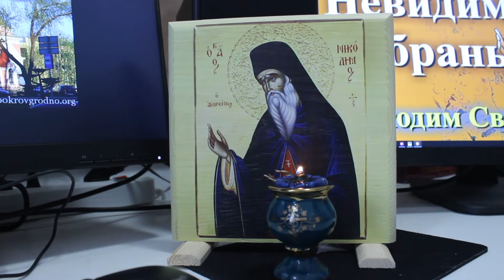Невидимая брань "Опыт мирянина" (глава 13-2 - противодействие низшей воле...)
Николай Байда - редактор сайта Свято-Покровского кафедрального собора города Гродно делится опытом трезвения и духовной работы по книге прп. Никодима Святогорца.

(Курил и пил лет с 14-ти. В 2009 году пил каждый день... В целом - стаж 20 лет.
 С 8 января 2015, милостью Божией, трезвый по сей день.)